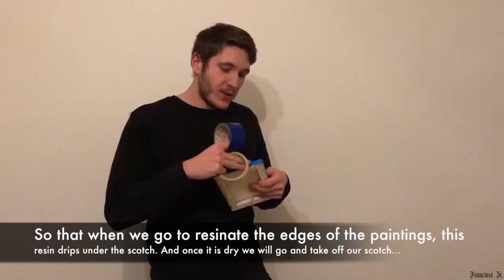ARTRESIN - HOW TO PREVENT THE EPOXY RESIN DROPS